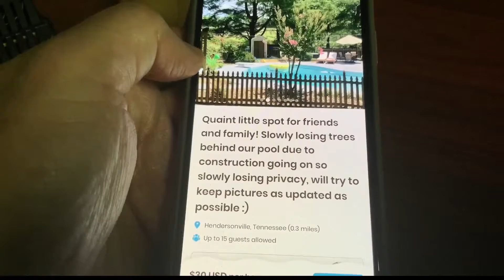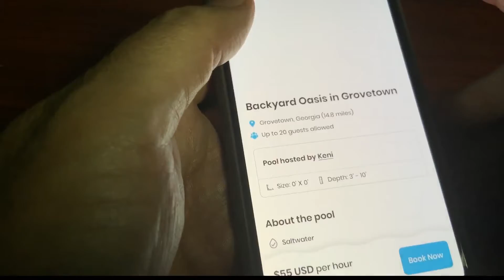WTT APP OF THE DAY: SWIMPLY